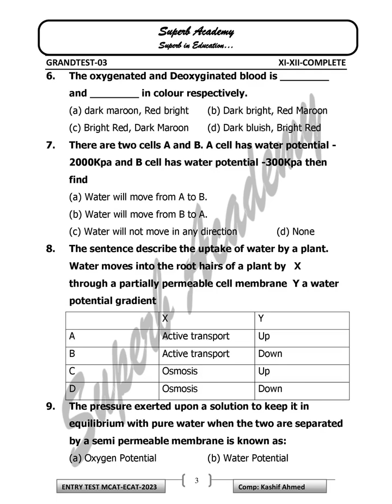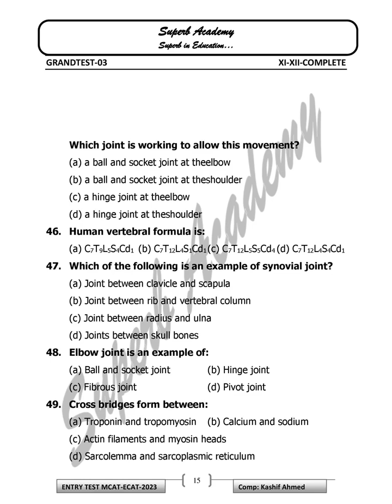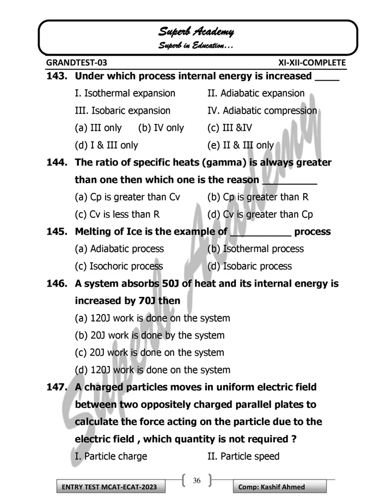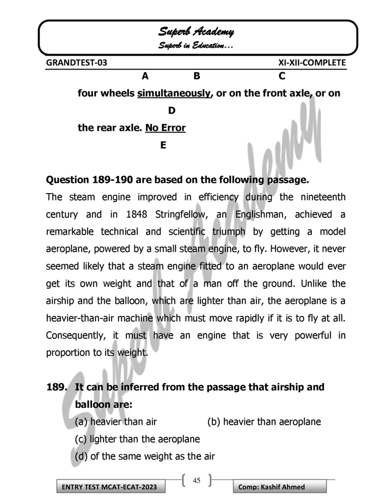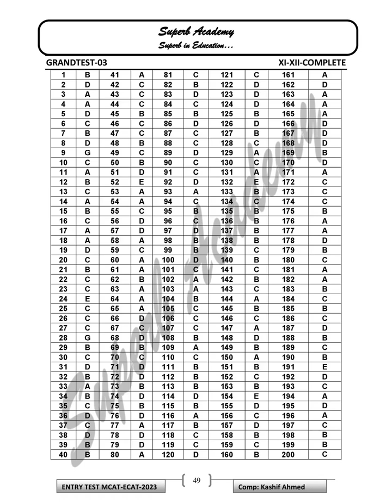GRAND TEST 03 l XI & XII PMDC IMPORTANT MCQS TEST l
GRAND TEST # 3 l XI & XII PMDC SYLLABUS l BIOLOGY, CHEMISTRY, PHYSICS, ENGLISH, LOGICAL REASONING TEST l IMPORTANT MCQS l